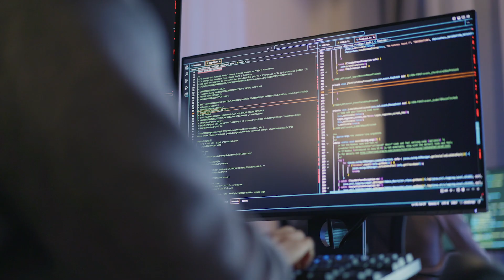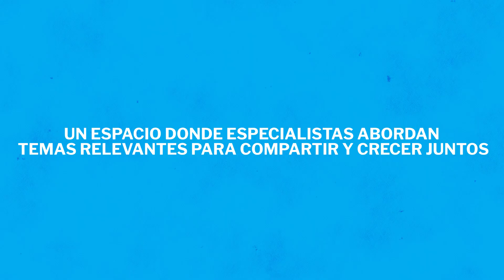Innovación y tecnología: Impulsando el desarrollo infantil y social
En este episodio, exploraremos las acciones implementadas en el marco del Proyecto "Estrategia Integral para Combatir la Desnutrición Crónica" de la Unión Europea y UNICEF. Nos enfocaremos en iniciativas clave como "Salud Inclusiva" y "Corazón Contento", que buscan mejorar el bienestar y la calidad de vida de las niñas, niños, adolescentes y sus familias.

Y analizaremos los objetivos de estas iniciativas, los logros alcanzados y compartiremos historias inspiradoras de impacto positivo en las comunidades.

El canal oficial de YouTube de UNICEF es tu destino principal para conocer las últimas actualizaciones, documentales, llamamientos de celebridades y más sobre nuestro trabajo para hacer realidad los derechos de cada niño.